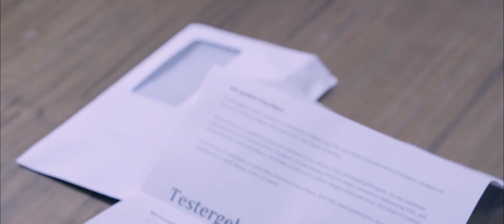In vier Ecken - Filmeffekt (85) - DE 21-26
Dieses Video ist im Rahmen des 24h-to-take-Videowettbewerbes 2020 entstanden.

In diesem Jahr waren die Titel "Im Kleinen" und "In vier Ecken", sowie die drei Gegenstände "Schatten, Puder und Instrument" für die Kurzfilme vorgegeben.